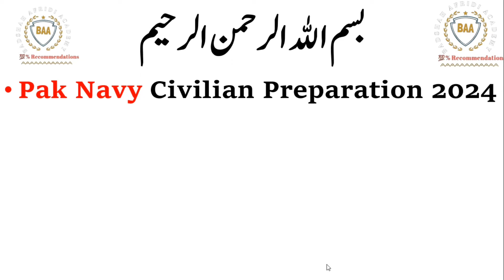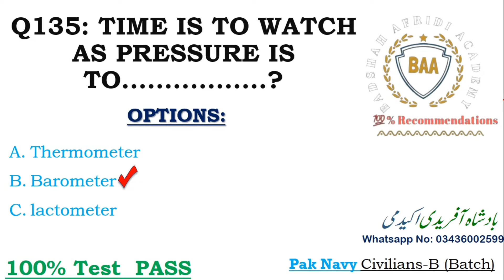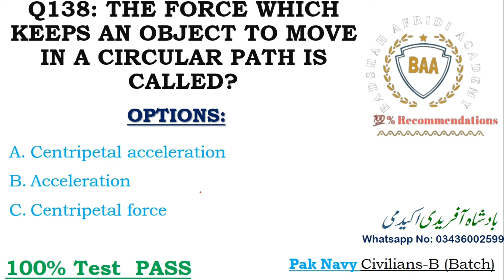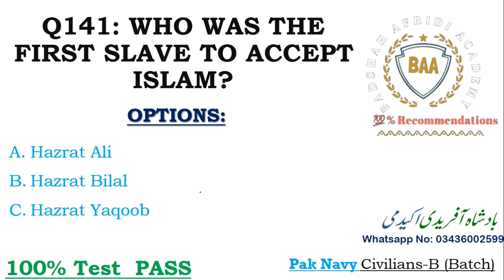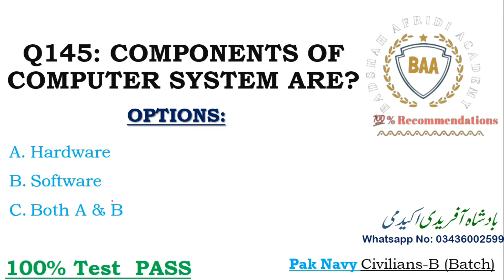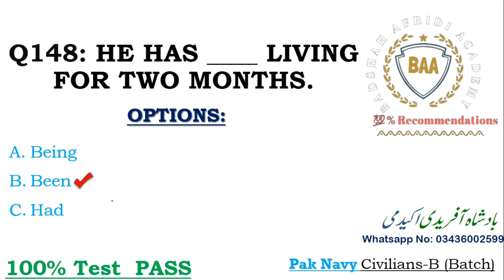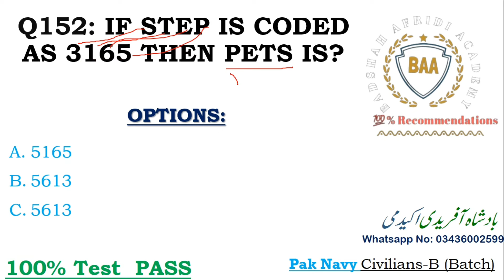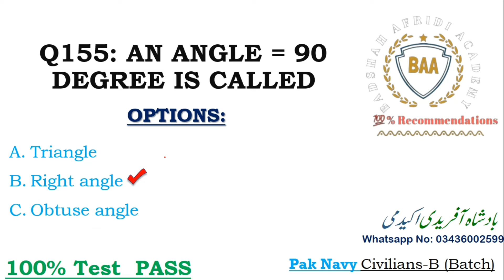Pak Navy test preparation 2024 | Pak Navy Civilian test preparation 2024